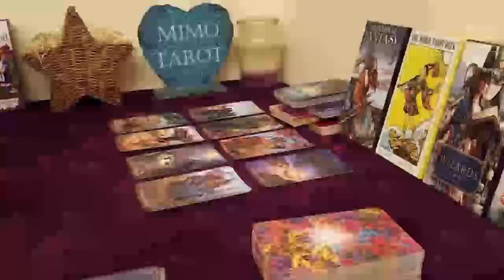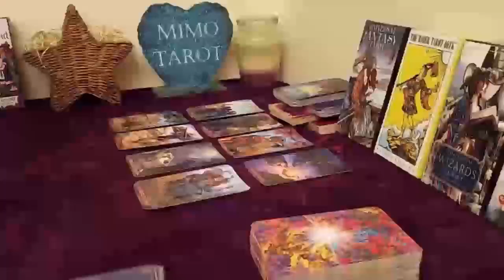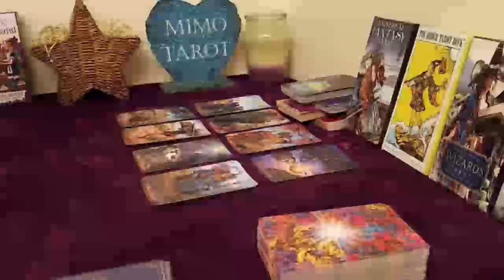AQUARIUS TAROT LOVE READING, EVERYONE NOTICES THAT YOU'VE CHANGED